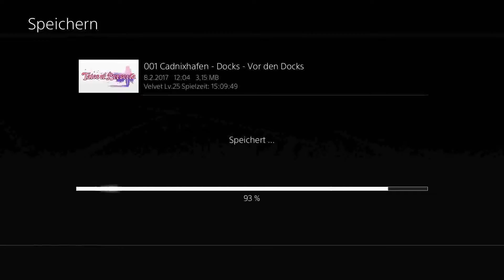Tales of Berseria Part 35 Der Dämon des Waldes